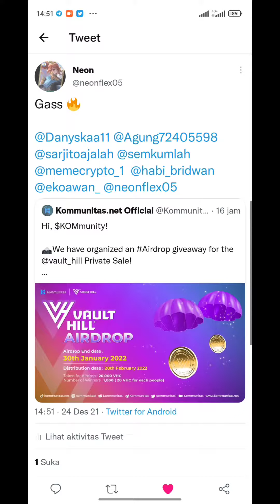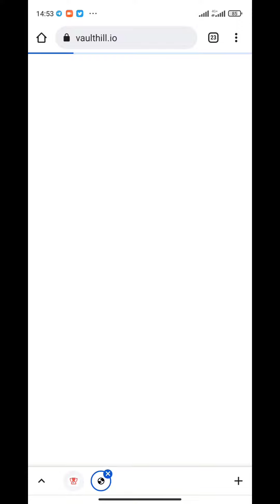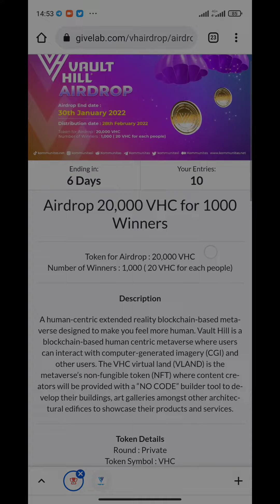Vault Hill x Kommunitas - Get 20 VHC (for 1,000 random users)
🏷 Vault Hill x Kommunitas
💎 Get 20 VHC (for 1,000 random users)

- Complete All Task
- Submit Details
- Enter Polygon (Matic) Address